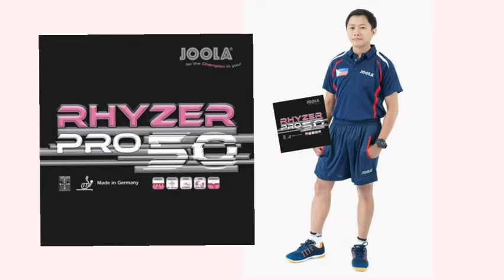Game higlights VS Doc Lopez, Mergel Sison and Mark Mendoza🏓